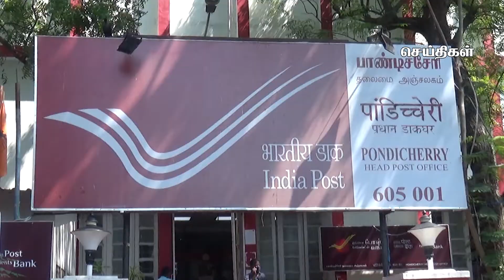Kamala News 01 01 2021